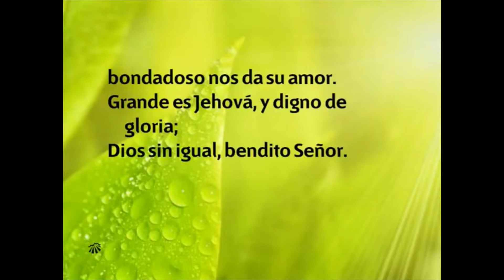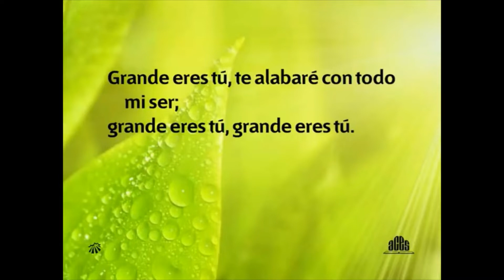RECIBAMOS EL SÁBADO JUNTOS, 1 DE JULIO DE 2022